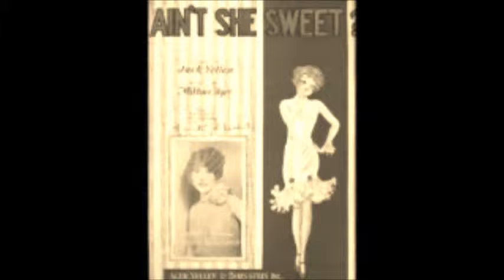Ain't she sweet